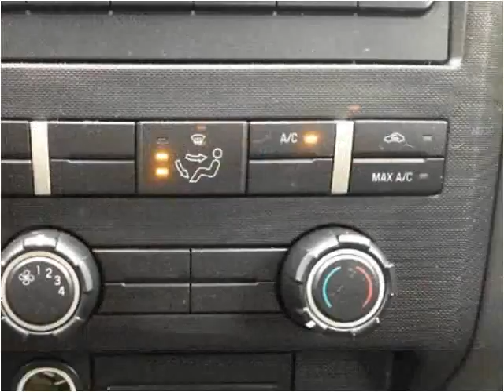2012 Ford F-150 Used Cars Dorchester MA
This 2012 Ford F-150 is available from Weymouth Auto Mall.